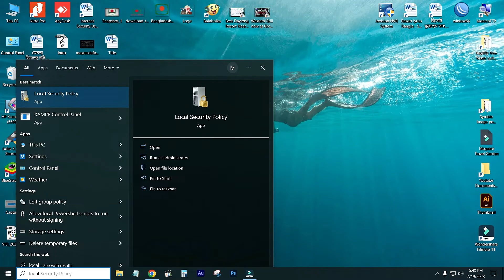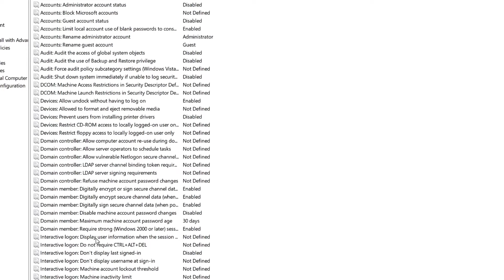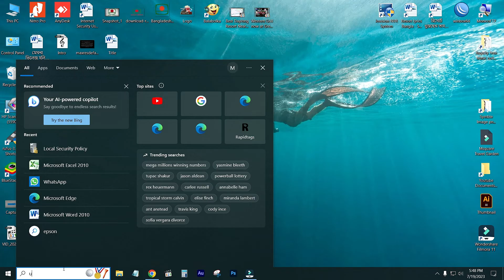This app can't run on your PC, to find a version for your pc, check with the software publisher!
InGEN Tech Says,
From this tutorial, you will learn how to solve the problem that is This app can't run on your PC/ to find a version for your pc/ check with the software publisher - FiXED

ingentech
this app cant run on your pc
to find a version for your pc
o find a version for your pc
check with software publisher
this app cant run on your pc to find a version for your pc
audacity plugins install problem
autotune plugin not working in audacity,
udacity tutorial,audacity plugins autotune
audacity plugins for vocals
audacity plugins
this app cant run on your pc windows 10
this app can’t run on your pc
windows 10,
This app cant run on your pc windows 11
WIndows 11 software installation problem
Software is not installing in windows 11

How do you fix this app can't run on this PC?
Why does Windows 10 keep saying this app can't run on your PC?
How do I fix this app can't run on my computer Windows 11?
Why can't I open my apps on my PC?
This app can't run on your pc - Microsoft Community
This app can't run on your PC. What App? - Microsoft Community
"This app can't run on your pc" constantly popping up?
"This app can't run on your PC" error trying to open notepad
this app can't run on your pc check with the software publisher
this app can't run on your pc to find a version for your pc
this app can't run on your pc when opening google chrome
this app can't run because it causes security or performance issues on windows 10
this app can't run because it causes security or performance issues on windows 11
this app can't run on this device